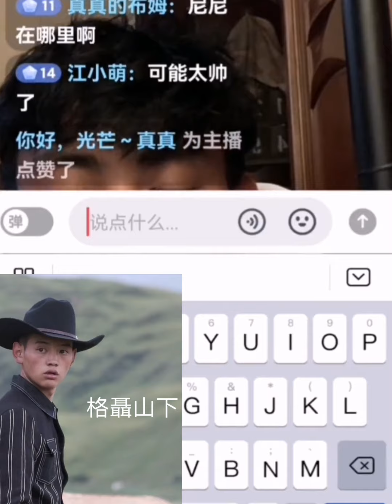丁真Ding Zhen- 尼尼和銀登連線直播